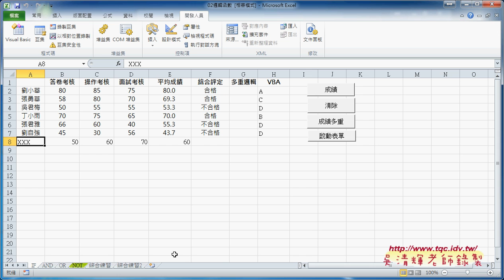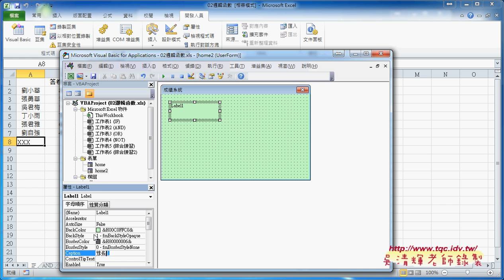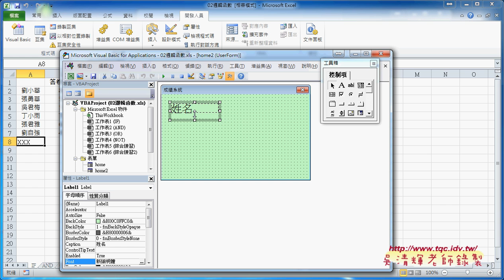08 如何設計表單將EXCEL當成資料庫存資料EXCEL VBA雲端資料庫2